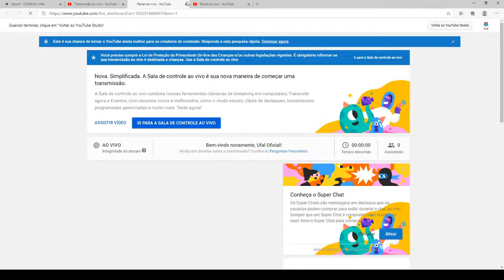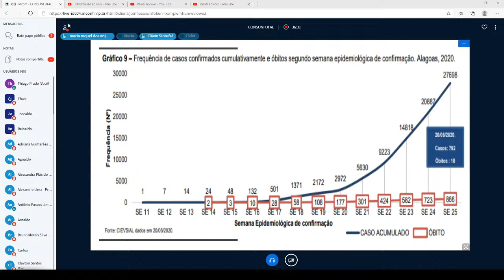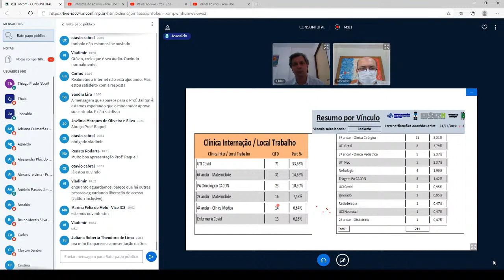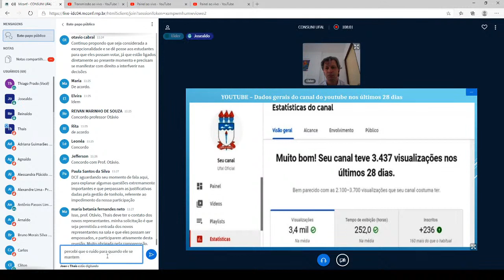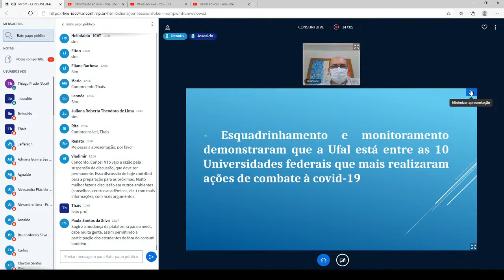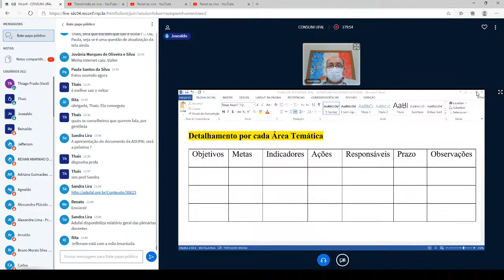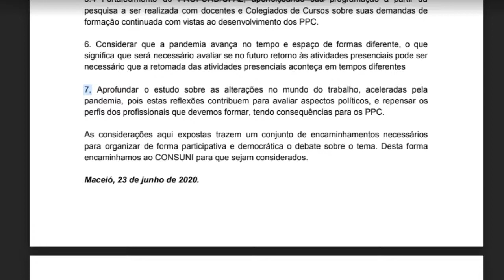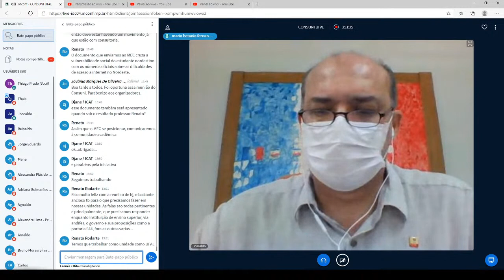REUNIÃO EXTRAORDINÁRIA DO CONSUNI - UFAL (23/06/2020)